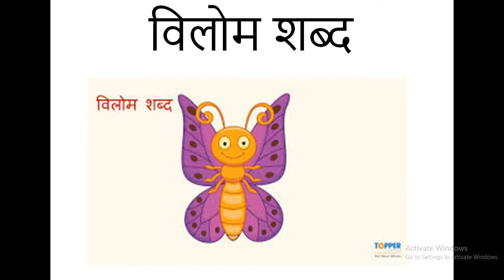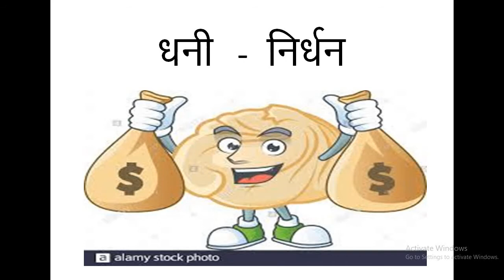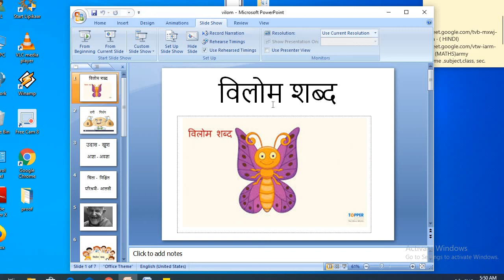विलोम शब्द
CLASS 5
SUBJECT - HINDI
BY ANJANA MISHRA